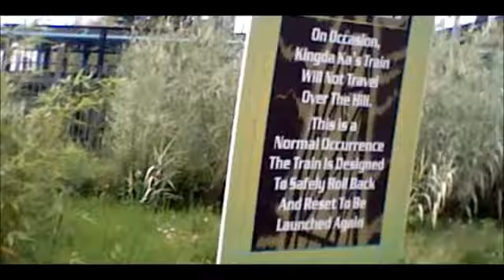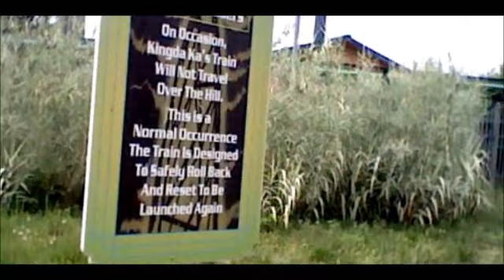Six Flags Great Adventure 2012 Part 8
Kingda Ka off-ride footages